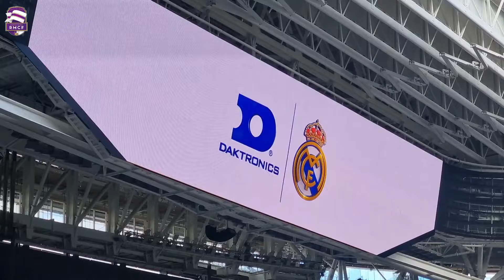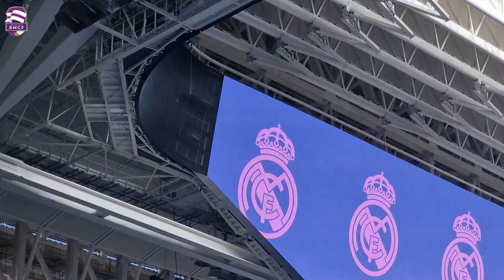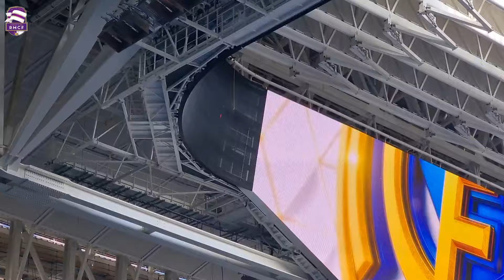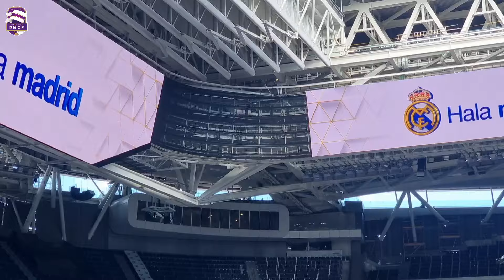💥 ÚLTIMAS NOTICIAS ⚠️OBRAS del SANTIAGO BERNABÉU [29 Febrero 2024]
CAPÍTULOS: